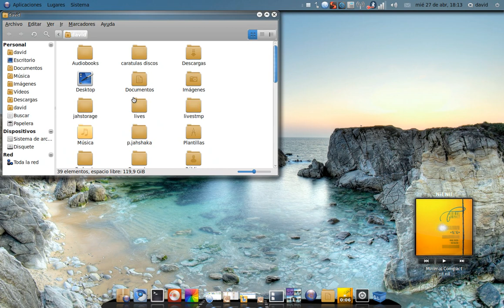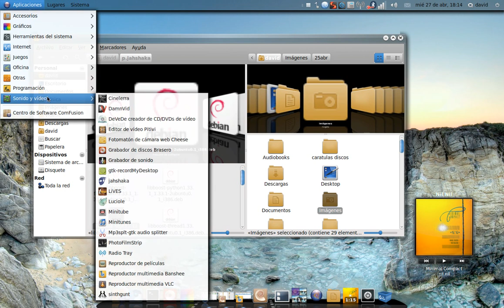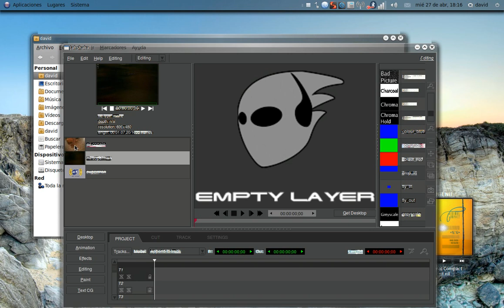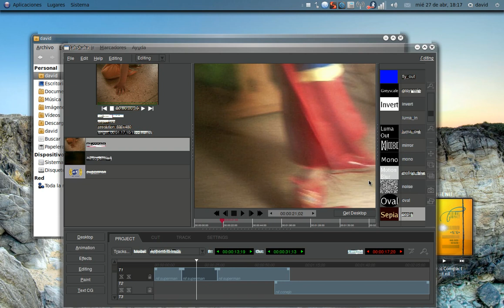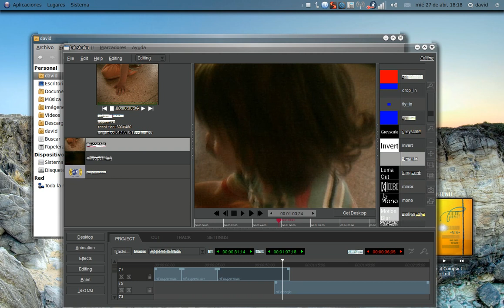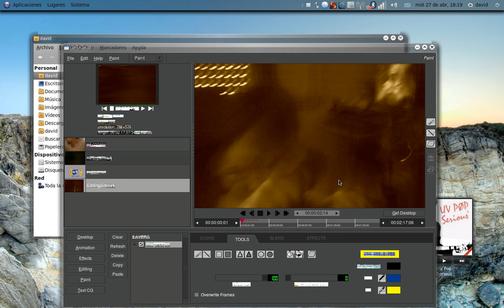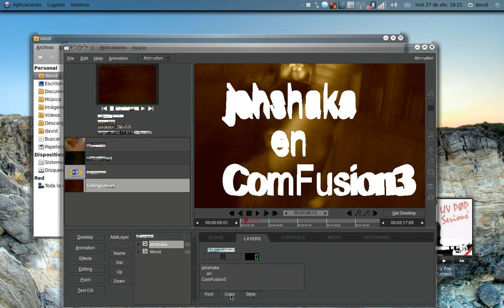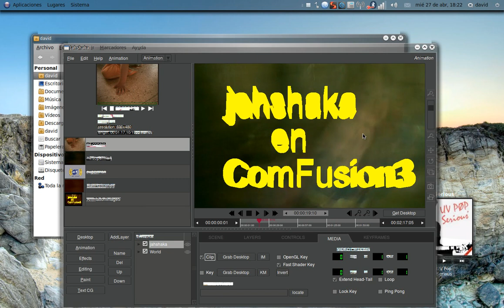jahshaka en ComFusion3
Editor de video jahshaka trabajando en ComFusion3